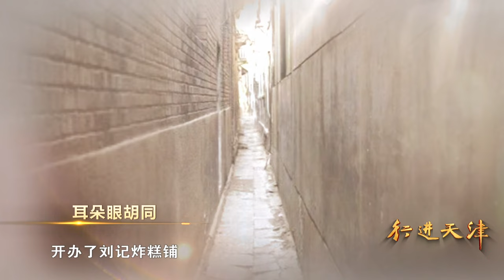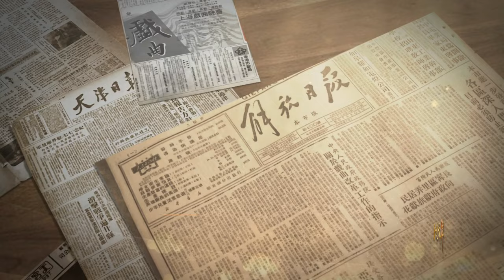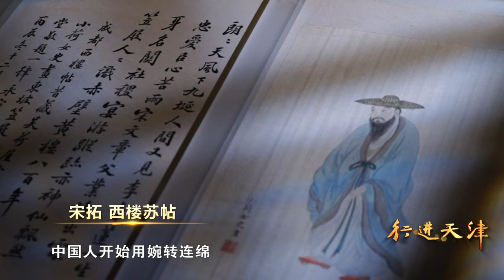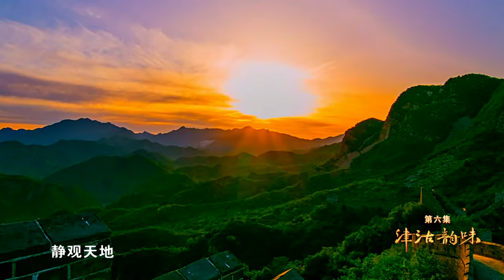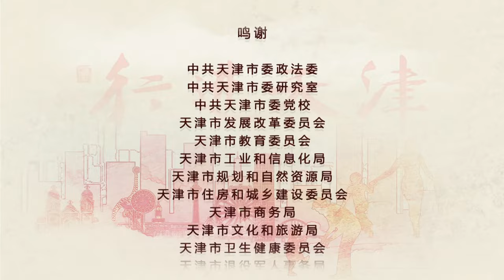【行进天津】第六集 津沽韵味｜谱写天津高质量发展的新篇章｜中共天津市委宣传部、天津海河传媒中心联合策划制作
🎫 内容简介
此前该片的精编版纪录片《行走海河》在央视纪录频道播出后收获良好社会反响。《行进天津》将进一步突出“近者悦远者来”的城市外宣形象，以更广维度、更大体量、更全面的视角展现新时代下，天津坚持以习近平新时代中国特色社会主义思想为指导，以习近平总书记对天津工作提出的“三个着力”重要要求为元为纲，踔厉奋发、笃行不怠，在渤海之滨奋力谱写高质量发展的新篇章。

第六集《津沽韵味》
通过梳理天津赓续传承红色血脉，追寻牺牲在天津的10666名革命先烈，展现了新时代的天津按照“着力加强和改善党的领导”的重要要求，全市上下汇聚起城市发展的强大精神力量。

【家在顺德】记录顺德祠堂建筑文化, 展现祠堂之美, 传承岭南文脉